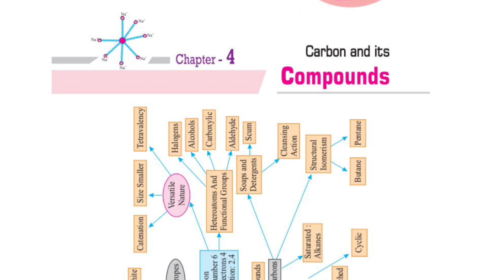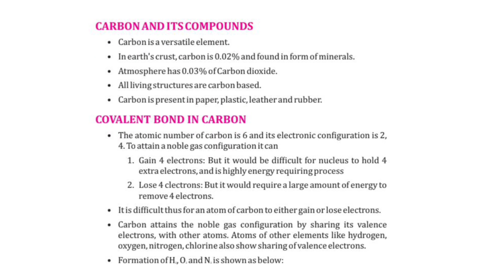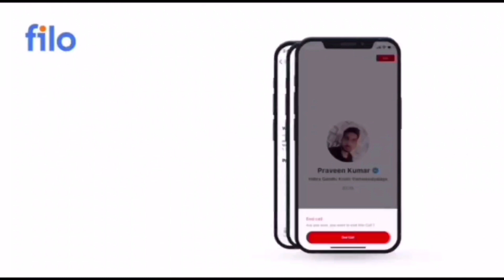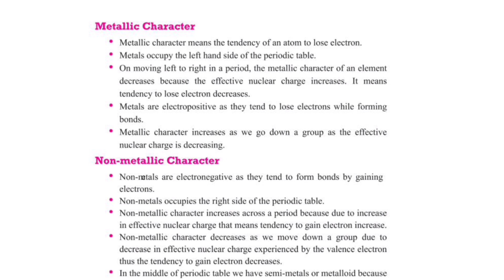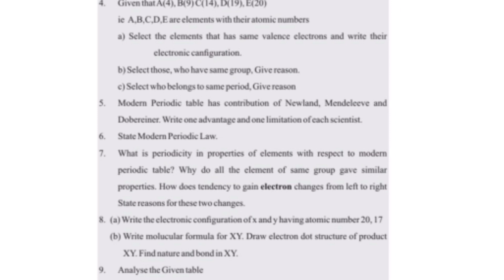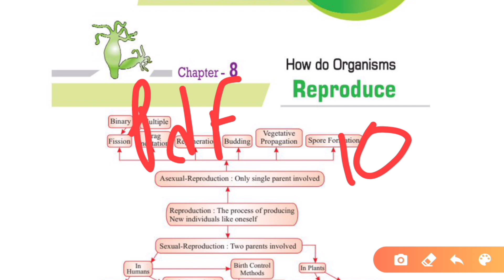Cbse Class 10th Science Term 2 exam Syllabus complete in 1 day